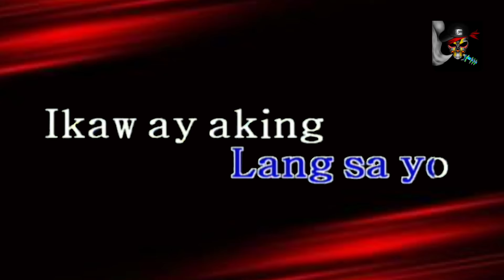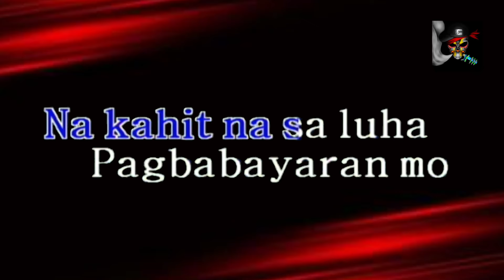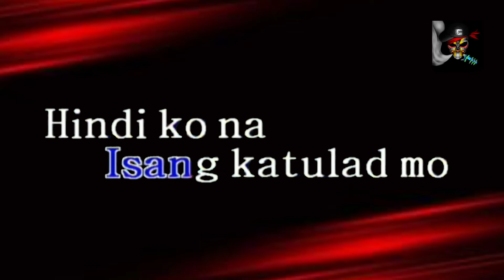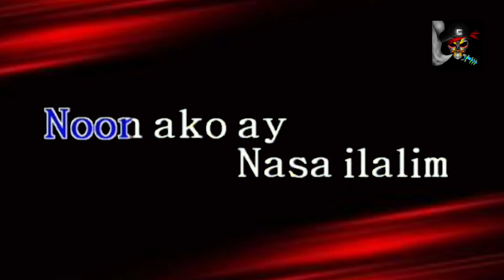LUHA - AEGIS (HD KARAOKE)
LUHA By Aegis HD Karaoke